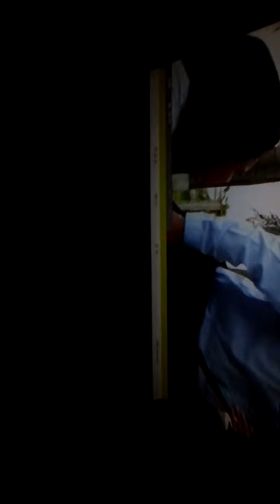Mini 3D Projector with TV